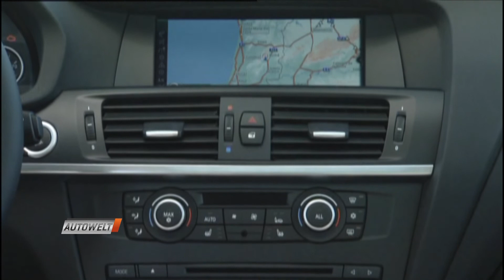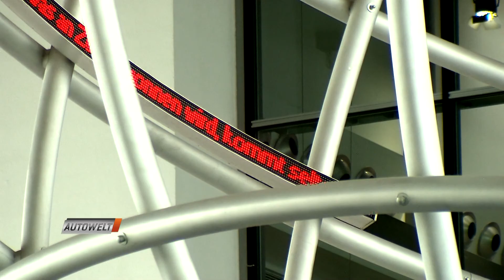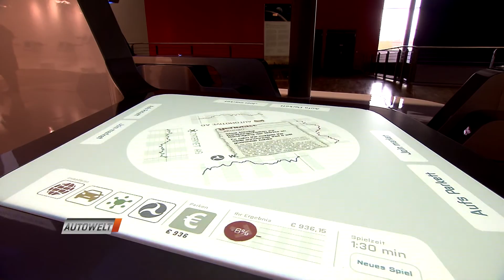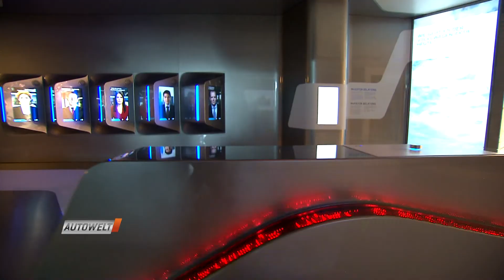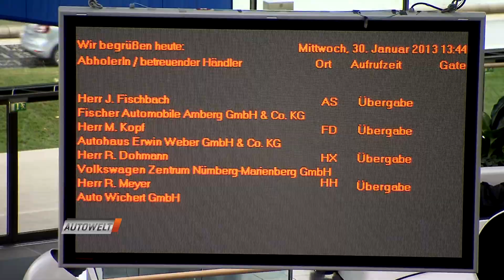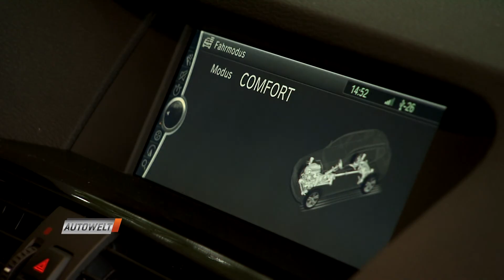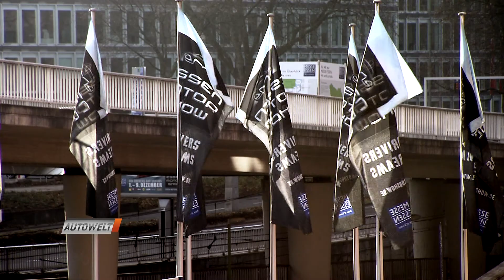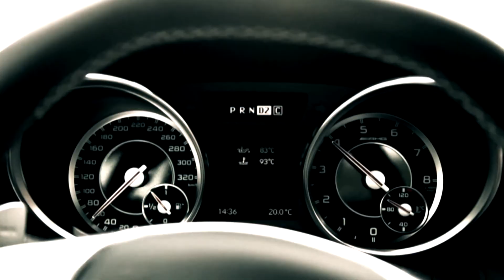Autowelt Folge 02 - BMW X3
Autostadt Wolfsburg Tobias Riepe (Leiter Unternehmenskommunikation)
45. Essen Motor Show